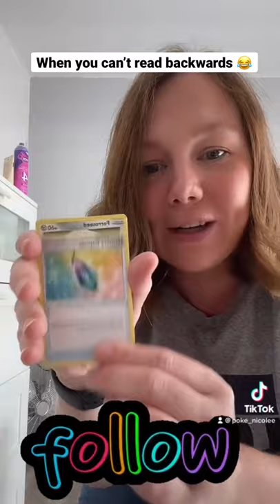POKEMON PACK BATTLE VIVID VOLTAGE!!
I’m new to poketube so please be kind and feel free to say hi 👋🏻 join the poke monster family today!

Welcome to triple booster takedown a pack opening show with a twist! It’s me vs Pokemon to see if I can get an amazing pull or have to face the consequences! 😁😁